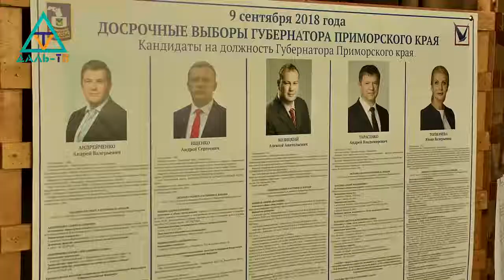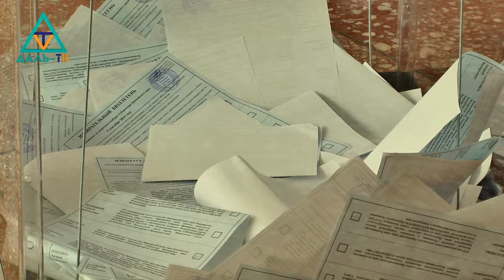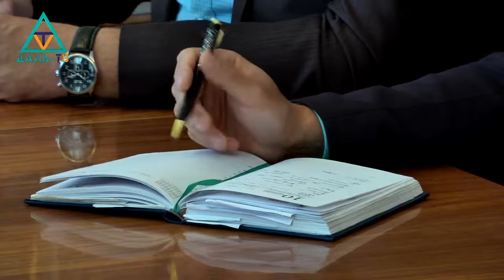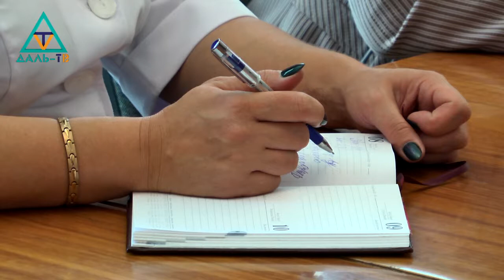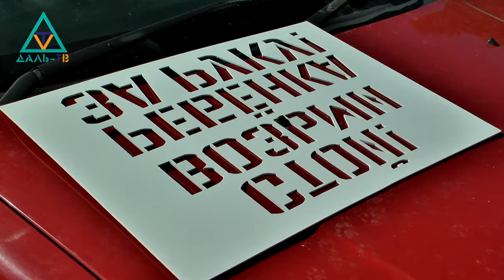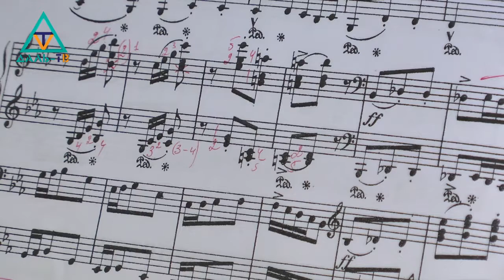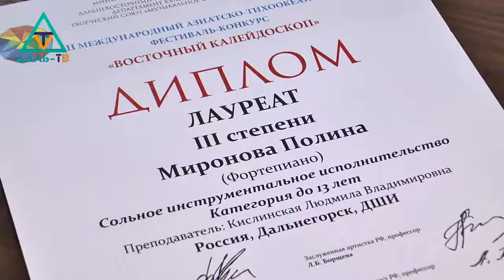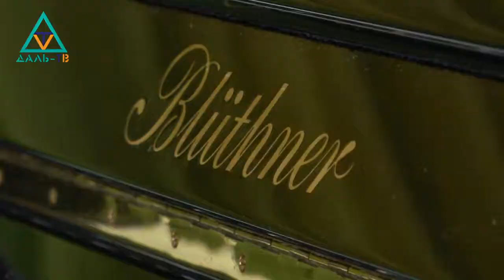10 09 18 Коротко